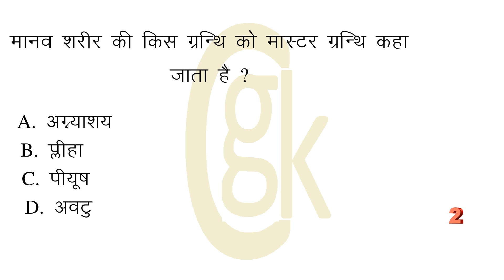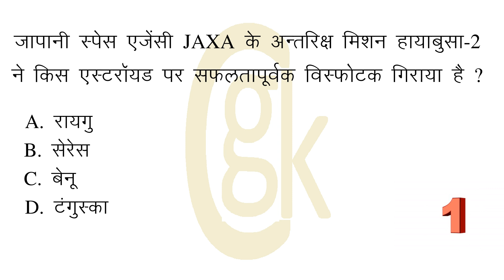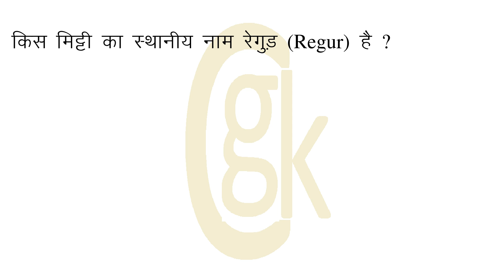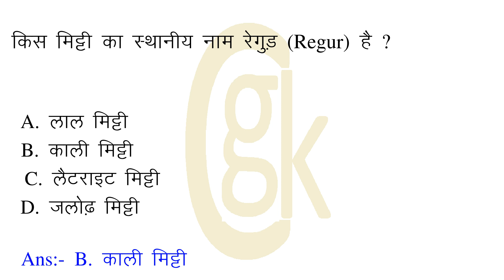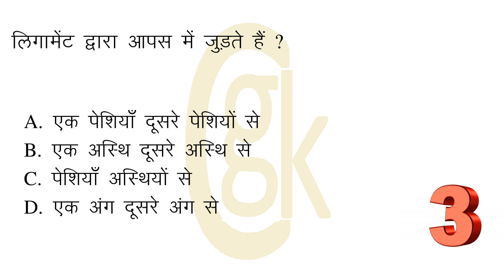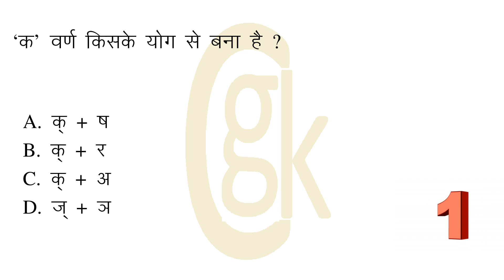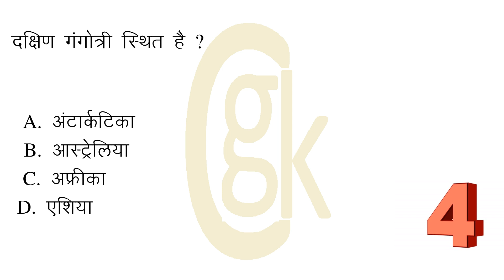प्रदेश के बहराइच जिले में कौनसा अभयारण्य स्थित है? भारतीय अर्थव्यवस्था किस प्रकार की है ?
Time Stamp
00:00:00 = प्रदेश के बहराइच जिले में कौनसा अभयारण्य स्थित है?
00:00:33 = भारतीय अर्थव्यवस्था किस प्रकार की है ?
00:01:01 = बौद्धकाल के किन महाजनपदों में आधुनिक हरियाणा के भाग शामिल थे?
00:01:32 = मानव शरीर की किस ग्रन्थि को मास्टर ग्रन्थि कहा जाता है ?
00:02:00 = अढ़ाई दिन का झोपड़ा कहाँ स्थित है ?
00:02:27 = निम्नलिखित में से कौन-सा स्कर्वी रोग के इलाज में उपयोगी है ?
00:02:55 = उत्तर प्रदेश का ' उच्च शिक्षा निदेशालय' कहा पर स्थित है ?
00:03:23 = हवा एक है ?
00:03:55 = भौतिक विज्ञान में नोबेल पुरस्कार पाने वाले प्रथम भारतीय?
00:04:25 = जापानी स्पेस एजेंसी JAXA के अन्तरिक्ष मिशन हायाबुसा-2 ने किस एस्टरॉयड पर सफलतापूर्वक विस्फोटक गिराया है ?
00:04:57 = भारतीय सेना की दक्षिणी कमान का मुख्यालय कहां है?
00:05:24 = जैमिनी राय ने कला के किस क्षेत्र में नाम कमाया ?
00:05:52 = किस मिट्टी का स्थानीय नाम रेगुड़ (Regur) है ?
00:06:22 = वायु का मुख्य संघटक है ?
00:06:49 = लिगामेंट द्वारा आपस में जुड़ते हैं ?
00:07:21 = भारतीय रिजर्व बैंक का राष्ट्रीयकरण किया गया ?
00:07:53 = पूर्व सेन्ट्रल रेलवे जोन का मुख्यालय है ?
00:08:21 = ‘क’ वर्ण किसके योग से बना है ?
00:08:47 = उज्जैन नगर किस नदी के किनारे बसा है ?
00:09:15 = दक्षिण गंगोत्री स्थित है ?